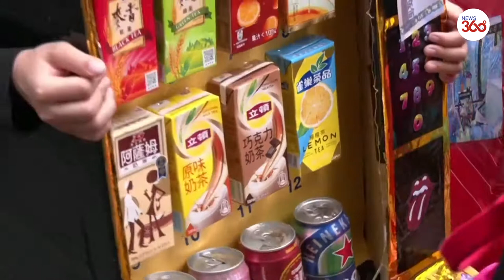Squid Game costumes steal the show at Taiwan Halloween parade - News 360 Tv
Costumes inspired by the popular Netflix series "Squid Game" stole the show at an annual Halloween parade in New Taipei, Taiwan, on Saturday.

Revellers, among them many children below the age restriction to watch the show, could be seen in full 'Squid Game' dress, one group even brought a prop coffin with them.

"It's just for fun and my kid also doesn't quite know what the show is about," said one mother whose son wanted to dress up like characters in the show, after watching a short synopsis on YouTube.

The parade comes after Taiwan recently relaxed pandemic prevention measures and allowed for people to take off their face masks when outside in some situations.